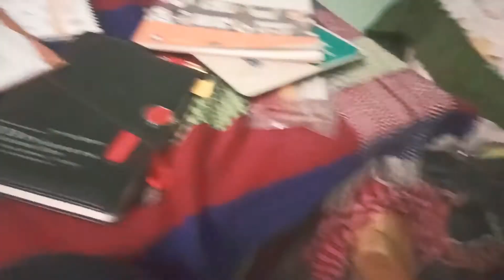dog doesn't like sanitizer smell 😂🤏✌️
my dog reaction ✌️